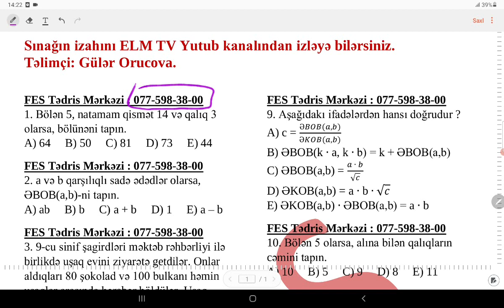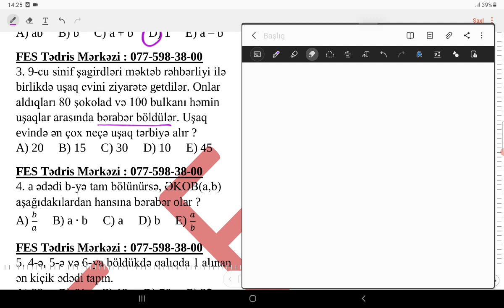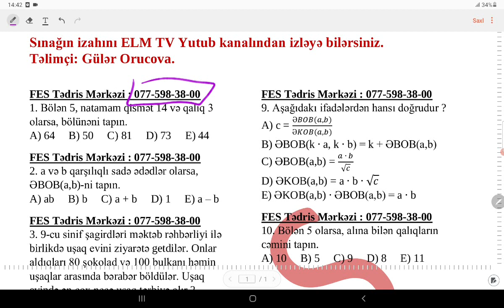Riyaziyyat | Natural Ədədlər | 4-cü Hissə | Gülər Orucova | FES Tədris Mərkəzi